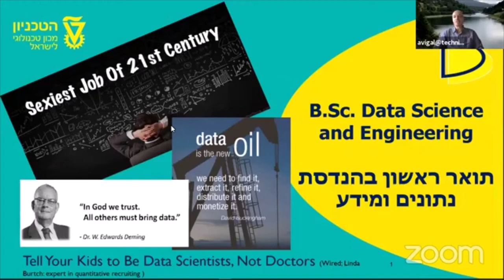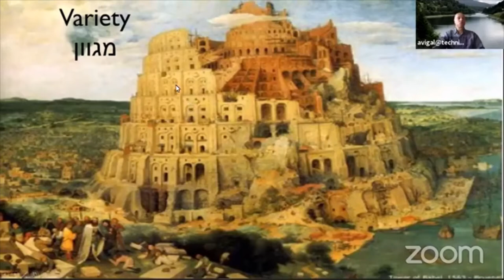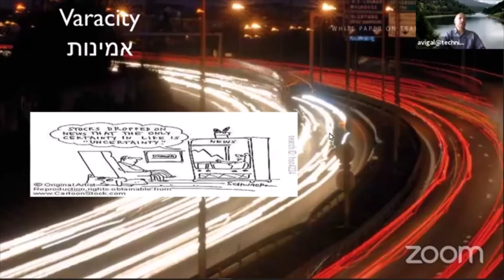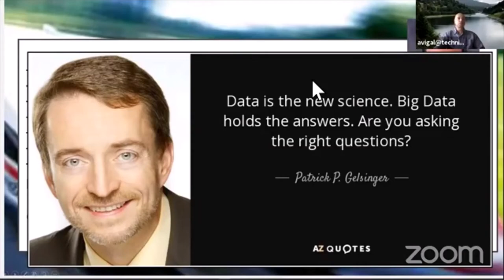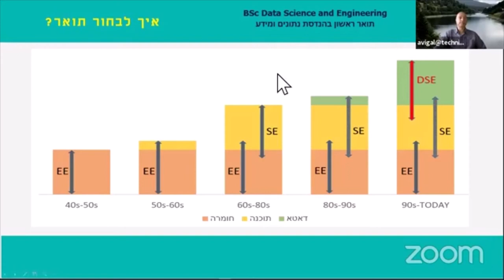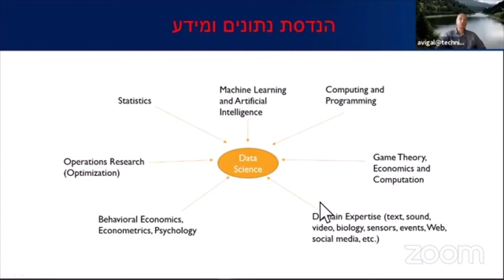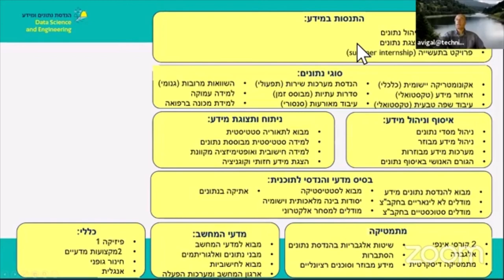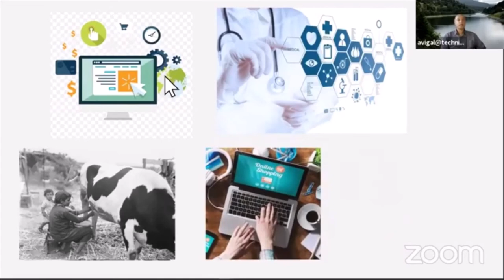מפגש מתעניינים וירטואלי - המסלול להנדסת נתונים ומידע